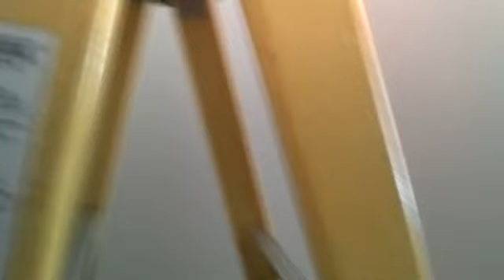Saving Kittens that live in the attic.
We Were called to rescue a bunch of baby kittens from the attic, apparently they had been living up there.